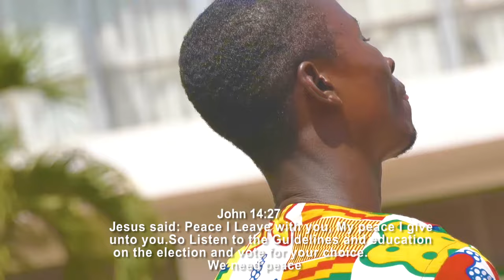Ghana Peace Song by Ghana Accordion Ministers 🇬🇭🇬🇭🇬🇭🇬🇭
Wwoowww 🇬🇭🇬🇭🇬🇭🇬🇭👍